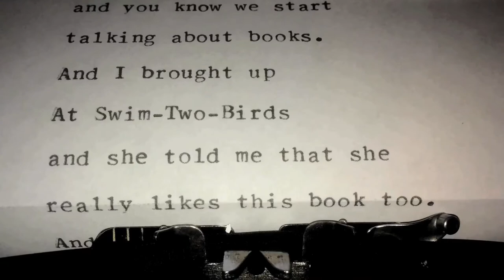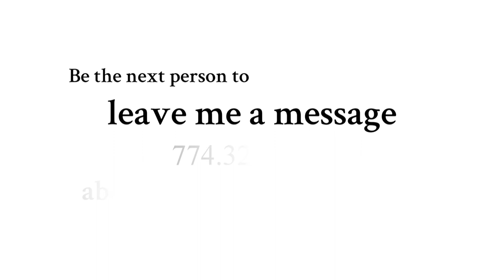At Swim-Two-Birds by Flann O'Brien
↓ Expand for more info about this book & CMI ↓

OPENING LINE
"Having placed in my mouth sufficient bread for three minutes' chewing, I withdrew my powers of sensual perception and retired into the privacy of my mind, my eyes and face assuming a vacant and preoccupied expression."

PEOPLE & CHARACTERS:
Flann O'Brien